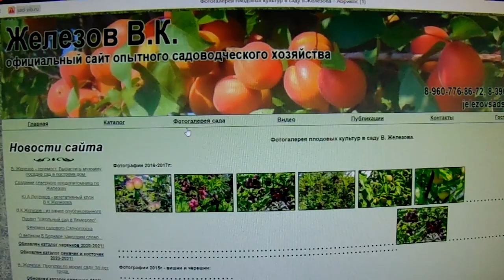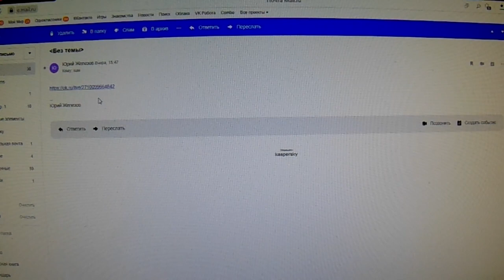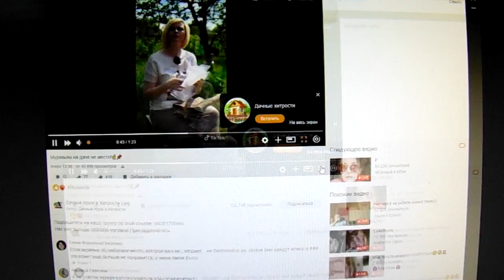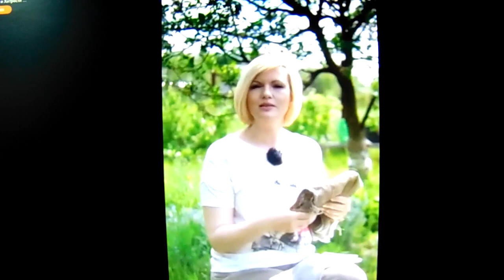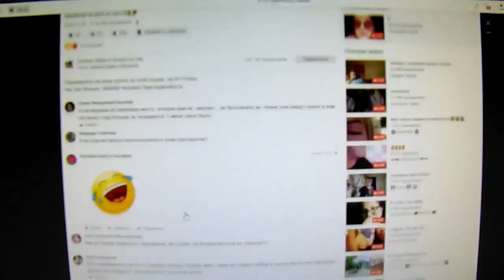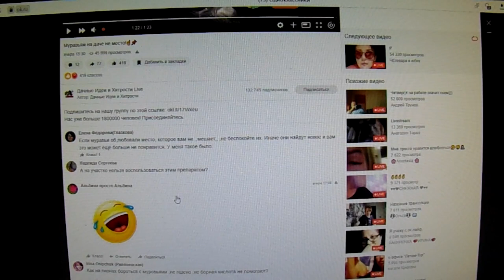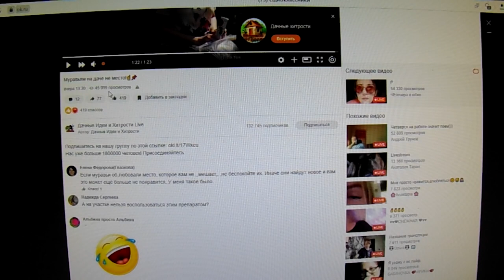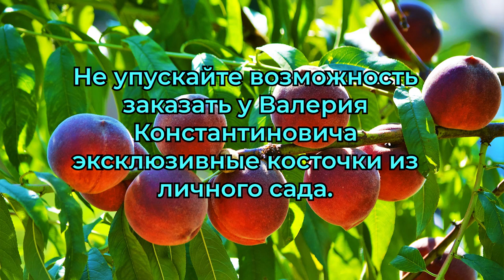Железов В.К. Нужен закон по защите муравьев.